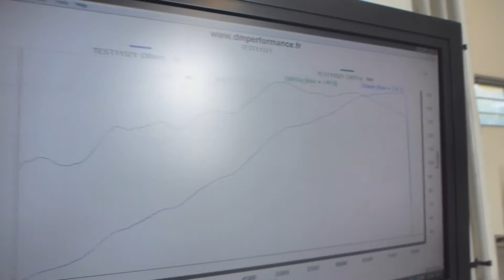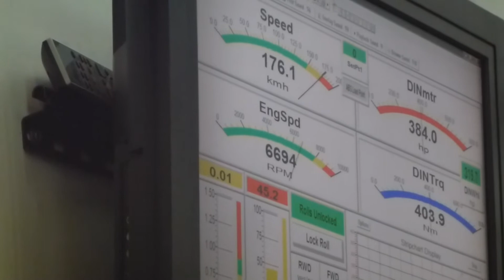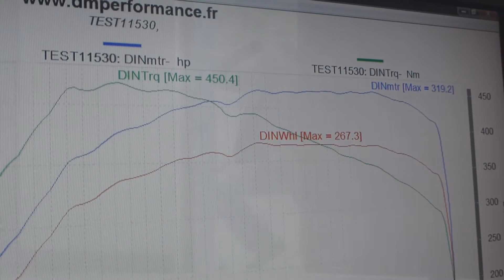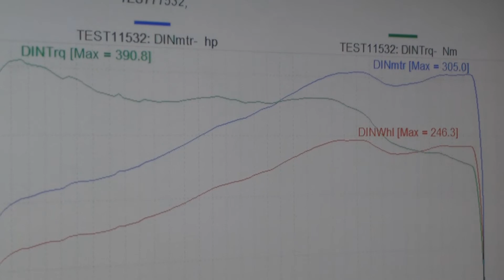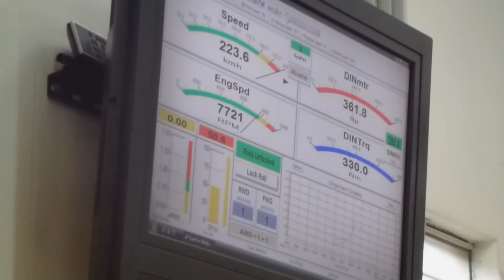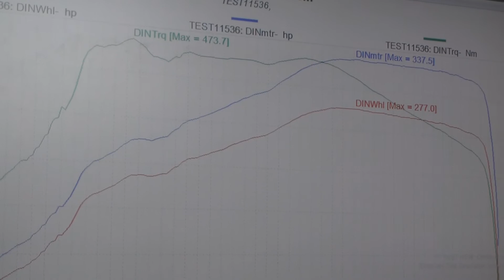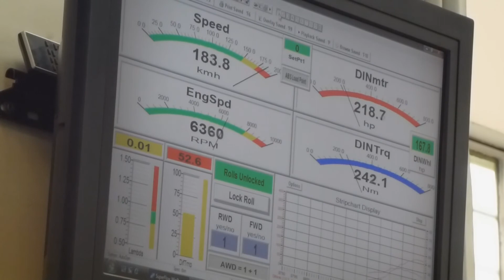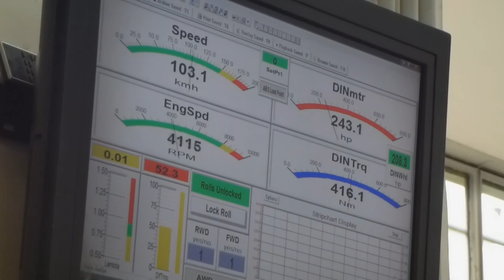Passage au Banc chez DM performance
Journée au banc avec les membres du Webclub-Subaru.com

Subaru Impreza GT Turbo
Subaru Impreza WRX
Peugeot 106 S16
Subaru impreza WRX STI
Subaru WRX STI S